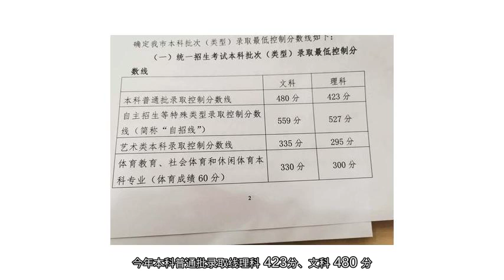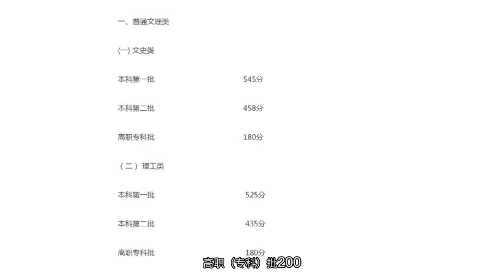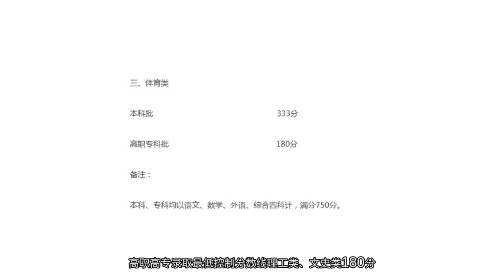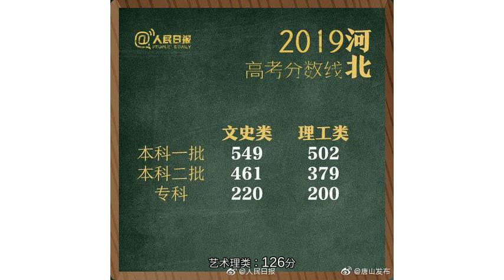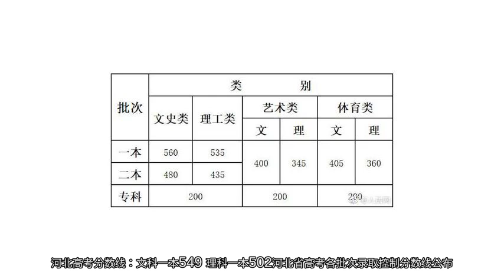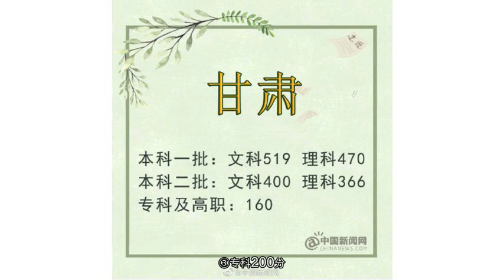2019高考分数线陆续公布:北京、河北、安徽、重庆、江西等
北京高考分数线：本科普通批文科480分 理科423分